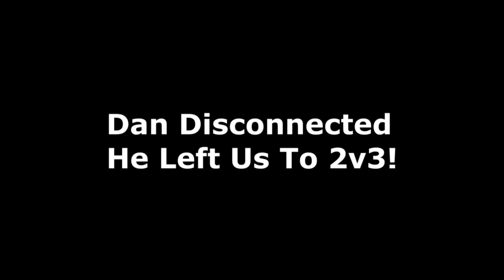Fury Warrior 3v3s Ft: Ilpilgrim + Trolling Dan Smoke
IF YOU WANT TO ADD ME-Lumantho#1290
Lumantho@darkspear